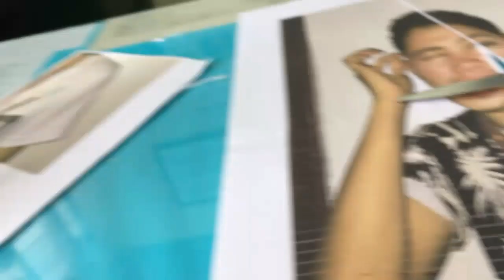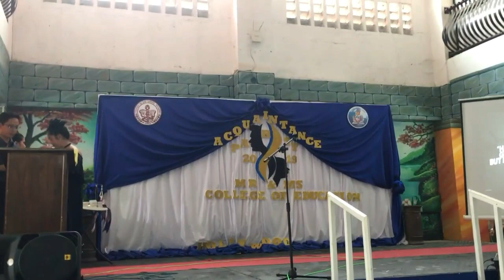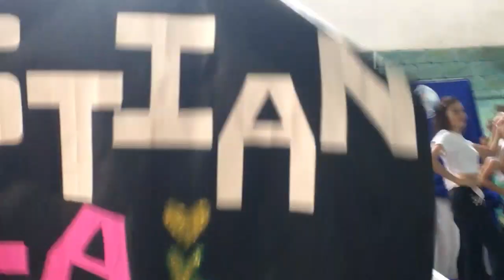ACQUAINTANCE PARTY 2019 | School Vlog | Neris De Mesa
Neirisse De Mesa